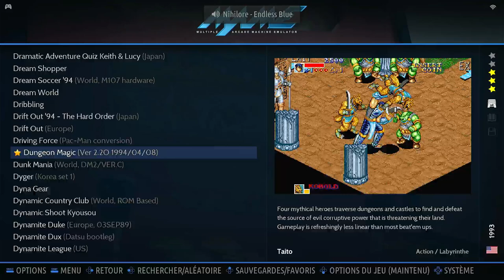Light Bringer Arcade Emulated M.A.M.E.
Light Bringer
[lightbr] (Ver 2.2O 1994/04/08)
Arcade | Emulated / M.A.M.E.